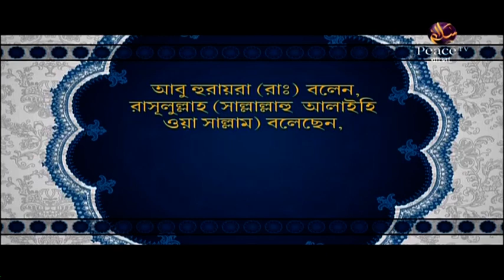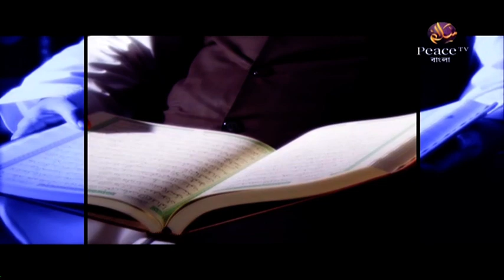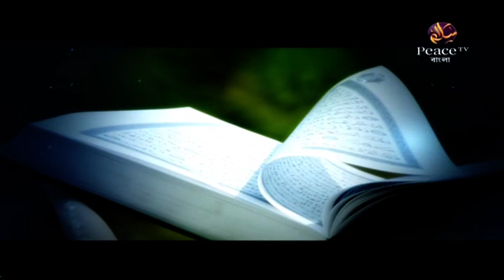১. আল্লাহর অধিকার বান্দার উপর। অধিকারসমূহ। শাইখ হাশিম মাদানী। পিস টিভি বাংলা